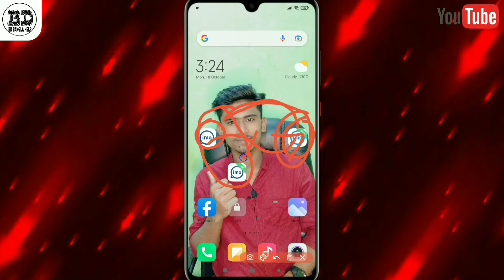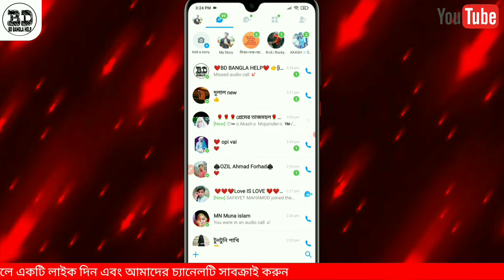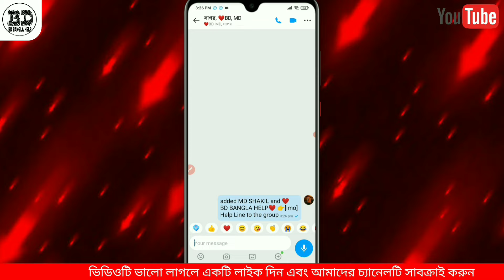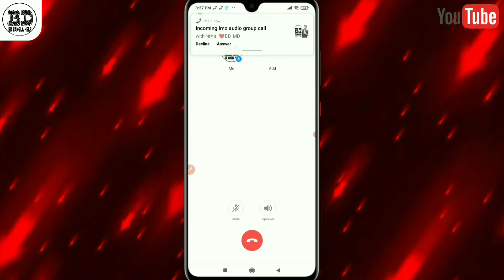ইমোতে কেউ ব্লক করলে নিজেই কিভাবে আনব্লক করবেন🔥How to Block imo Account Unblock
ইমোতে কেউ ব্লক করলে নিজেই কিভাবে আনব্লক করবেন🔥|| How to Block imo Account Unblock || Imo Block Unblock Tricks

Imo
How to unblock block imo contacts
how to unblock block imo account
kivabe imo contacts block unblock korbo
how to unblock imo, block imo unblock
block imo unblock bangla
how to unblock imo account
how to unblock imo contact
kivabe imo account block khulbo
IMO block number unblock
imo block number unblock bangla 2021
IMO block unblock setting
ইমুতে ব্লক করলে খোলার নিয়ম
ইমোতে কেউ ব্লক করলে নিজেল আনব্লক করুন
ইমু থেকে ব্লক খোলার নিয়ম
ইমু ব্লক করলে নিজেই আনব্লক করুন
ইমুর নতুন সেটিং 2023
how to block IMO account open
Imo block unblock 2021
How to IMO Account Blocked Contacts Number Unblock System

                💢Follow Me💢